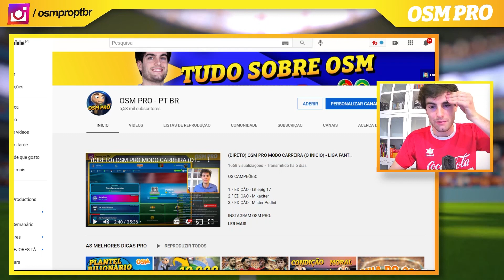OSM PRO MODO CARREIRA (2ª Jornada) - LIGA FANTASIA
OS CAMPEÕES:

1.º EDIÇÃO - Litlepig 17
2.º EDIÇÃO - Mikaxiter
3.º EDIÇÃO - Mister Pudini

Bem vindos ao 4.º modo carreira do canal OSM PRO na LIGA FANTASIA! 😎.

Esta série tem como objetivo mostrar aos treinadores de OSM uma liga de alto nível.
Conta sempre com 2 convidados especiais, treinadores de topo com histórico inquestionável, Campeões do Mundo, Campeões Nacionais, Finalistas em Campeonatos do Mundo.

Para participar apoie o canal, aderindo ao pacote "PRESIDENTE" clicando no botão ADERIR.

Bem vindo ao OSM PRO (00:00)
INSCREVA-SE para as melhores DICAS DE OSM (00:20)